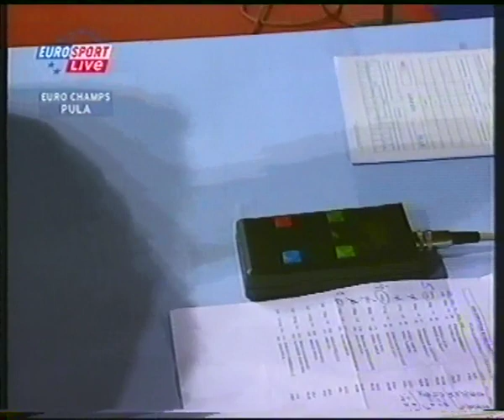Pula Croatia 2004 - European Boxing Elite Championship - 1/4 Final - 24-25.02.2004 - P.2